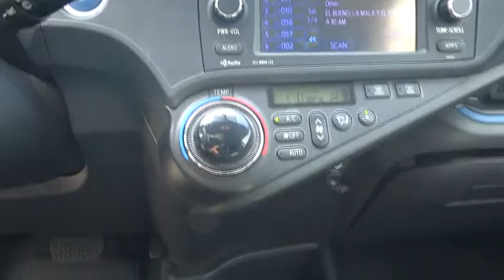2013 Toyota Prius c Los Angeles, Woodland, Beverly Hills, Thousand Oaks, Van Nuys , CA 450198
2013 Toyota Prius c
2013 Toyota Prius c Three - Stock#: 450198 - VIN#: JTDKDTB38D1034726